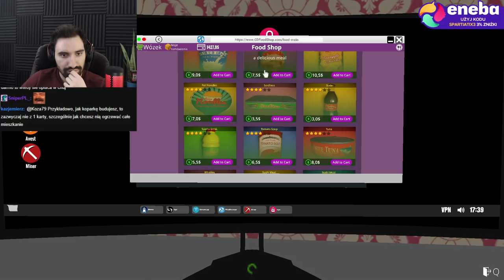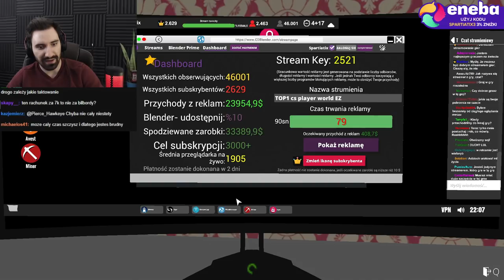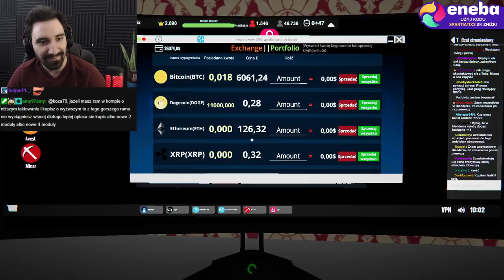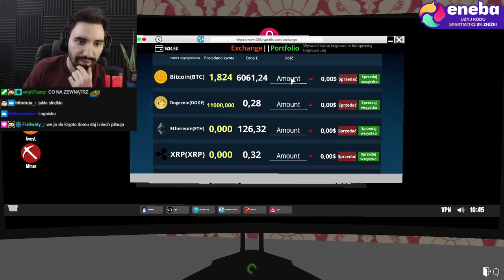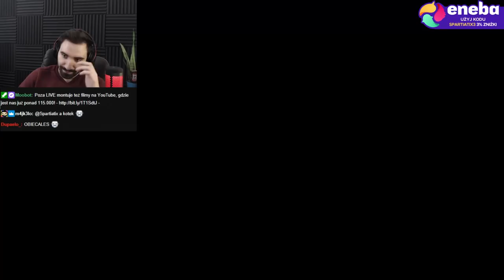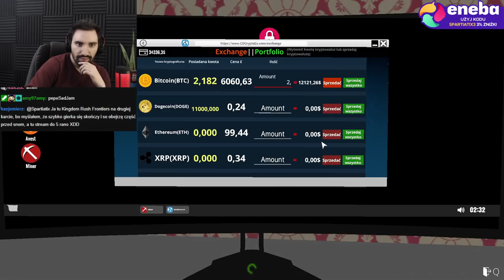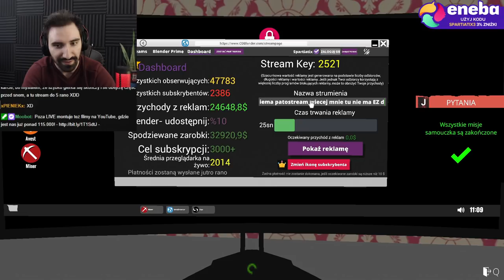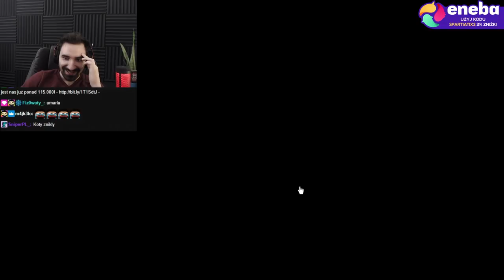KUPUJĘ WSZYSTKO CO SIĘ DA BO SIĘ GIGA DOROBIŁEM 😎 | Streamer Life Simulator #13